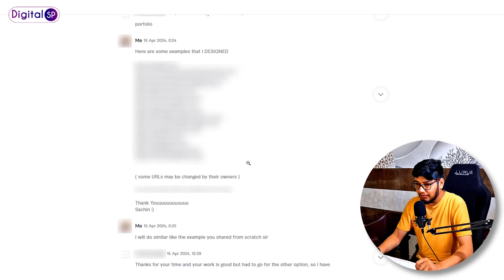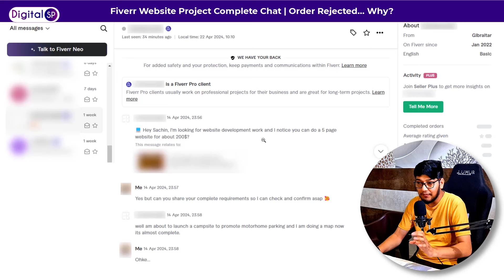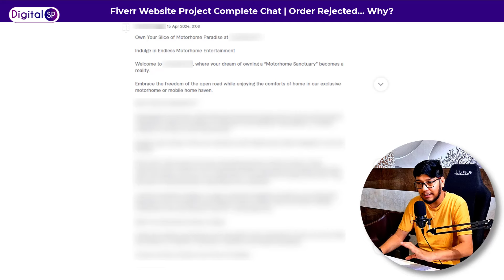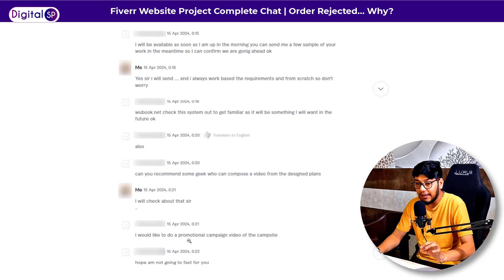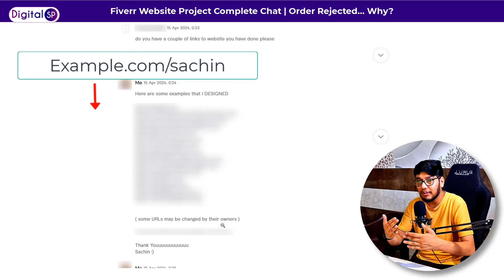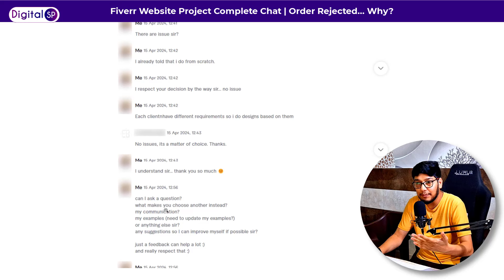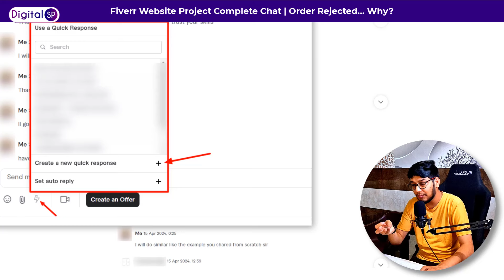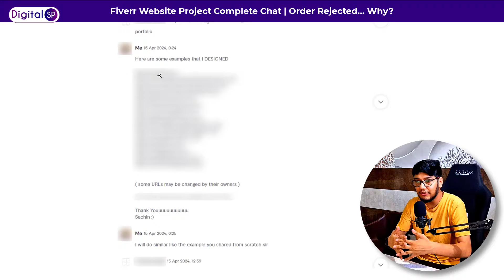NEVER Do This On Fiverr (BIG MISTAKE) | Explained in Fiverr Live Chat 2024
Host ▶️ Digital SP - Fiverr Top Rated Seller | Fiverr's Choice | Designer | Entrepreneur
Checkout These Links As Well ⏬
Attention Please: Please watch the complete video as I have explained everything in detail. If needed, am in the comment section for you 😊
Hey there, welcome to Digital SP! In today's video, In this Fiverr live chat, discover the BIGGEST mistake to avoid on the platform in 2024! Join us as we delve into critical errors that could derail your success and learn how to navigate Fiverr wisely. 🥰

If you want to learn ⬇️
⚫️ How to design landing pages for clients?
⚫️ Learn New Skills for freelancing?
⚫️ Freelancing tips and guides?

I will surely help you 💚
Topic Covered :
Fiverr 2024
Digital SP
Fiverr Digital SP
Fiverr
Freelancing Tips
Fiverr Tips
Common Mistakes
Fiverr Chat
Freelance Mistakes
Fiverr Mistakes 2024
Fiverr Advice
Fiverr Gigs
Fiverr Mistakes
Fiverr Gig
Seller Mistakes on Fiverr
Fiverr Top Rated Seller
Joel Young Fiverr
Fiverr Questions